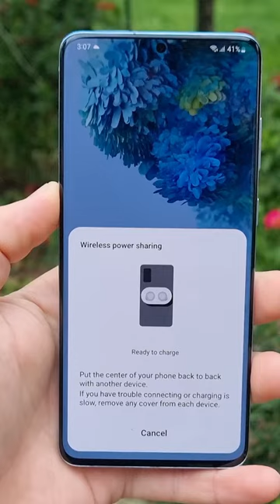5 Reasons to Buy Samsung Galaxy S20+ in 2023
5 Reasons to Buy Samsung Galaxy S20+ in 2023